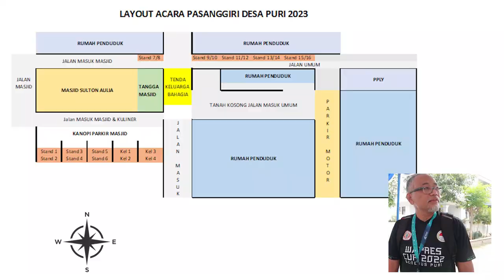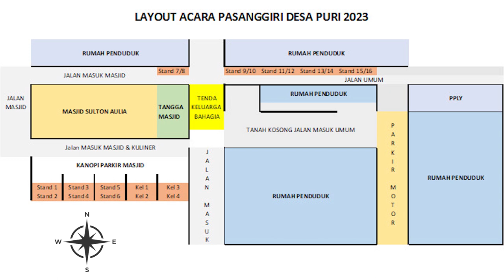Ajakan Pasanggiri Persinas ASAD & Bazar Puri Idaman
Oleh Pembina Yayasan Puritama Bina Mandiri

Terimakasih untuk para Donatur
Pengurus Yayasan
Panitia Acara
dan seluruh Warga dan Keluarga Besar Puri Idaman